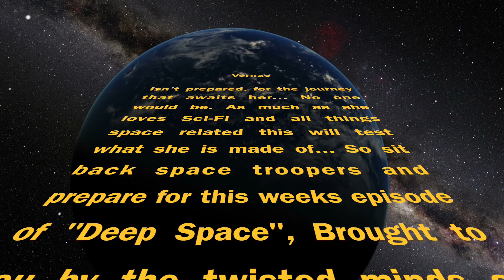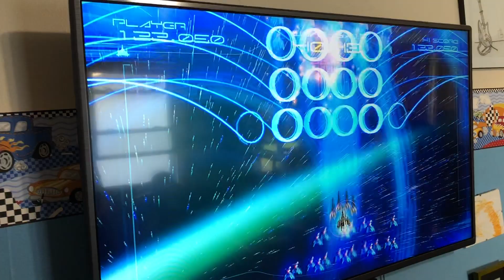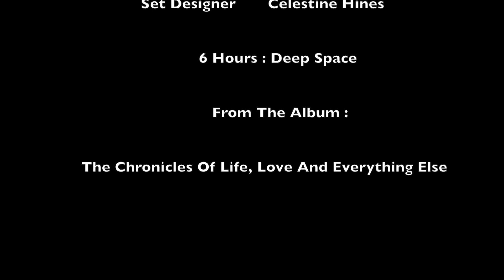Deep Space (Official video)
The Official Video To The "6 Hours" Song "Deep Space" Starring The Lovely Vernae Taylor

From the album "The Chronicles Of Life Love And Everything Else" Out Now Everywhere Digitally for Download and Streaming...